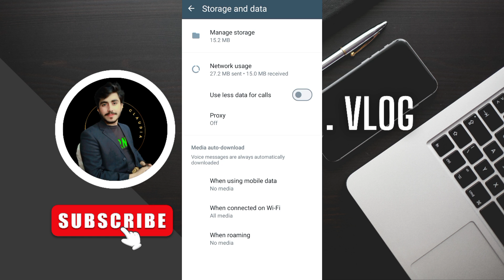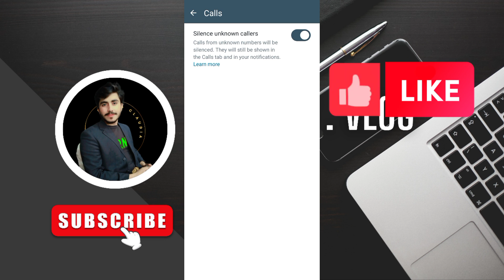NEW 3 SECRET WHATSHAPP TRICKS🔥| 💯3VIP WHATSHAPP SETTING | 🤯2024 NEW UPDATE ON WHATSHAPP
Your Top Searching:
whatsapp status
whatsapp download
kaise banaye whatsapp channel
whatsapp settings
whatsapp setting kaise karen
whatsapp settings online offline
whatsapp settings privacy
whatsapp setting karne ka tarika
whatsapp setting video
whatsapp setting status
whatsapp settings blue ticks
whatsapp settings video call
whatsapp setting problem
whatsapp 3 tricks
whatsapp 3 tips
3 whatsapp status tamil
3 whatsapp status telugu
3 whatsapp status tamil fullscreen
3 whatsapp status tamil bgm
3 whatsapp status tamil sad
whatsapp status tiger 3
3 whatsapp tricks manoj saru
3whatsapp status tamil feeling
whatsapp new update setting
whatsapp new update 2021
whatsapp new update channel
whatsapp new update status problem
whatsapp new update not showing